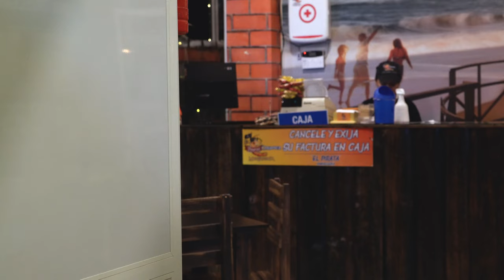Amigas se enamoran del mismo hombre mira lo que paso